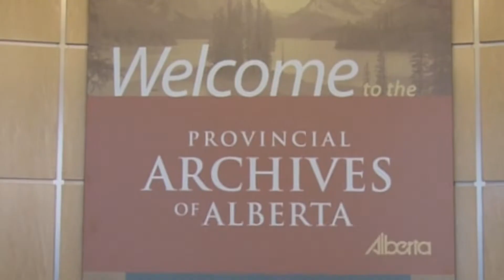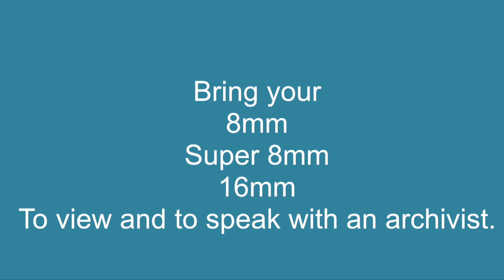Home Movie Day 2018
Join the Provincial Archives of Alberta for Home Movie Day on Saturday October 20th, 2018.